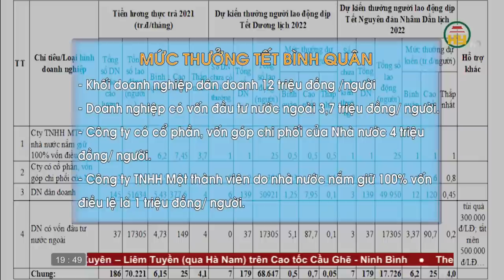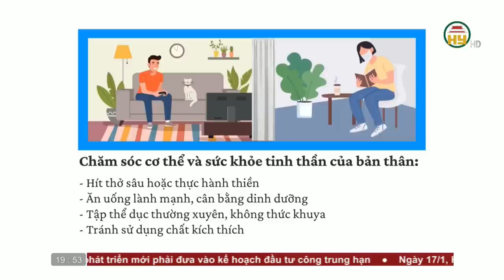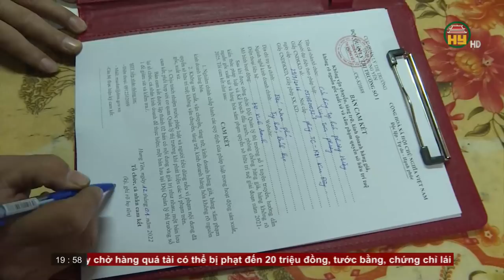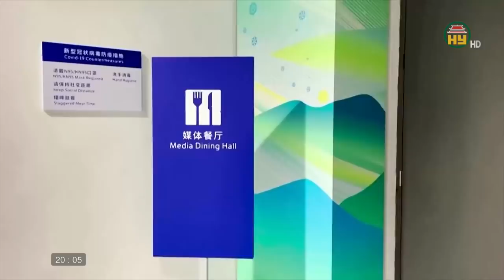Thời sự Hưng Yên thứ 2 ngày 17/01/2022